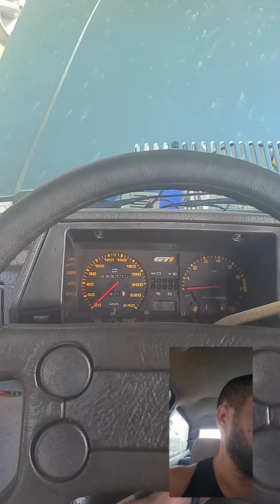Quebrei a cara ! falha na gravação! PARTIDA AUXILIAR NO CARREGADO FLACH